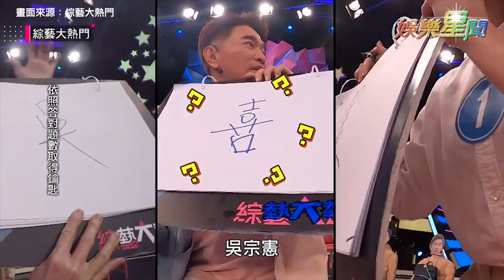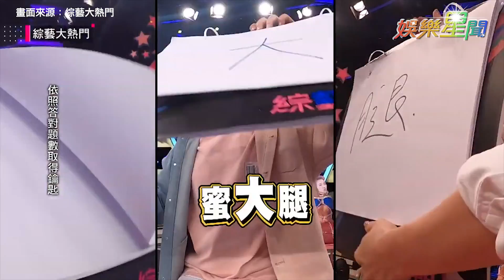張立東躺著也中槍！陳漢典遭認不好笑卻樂在其中！？｜綜藝大熱門